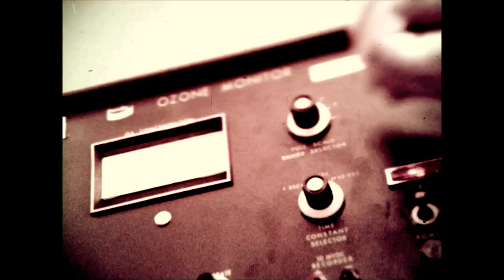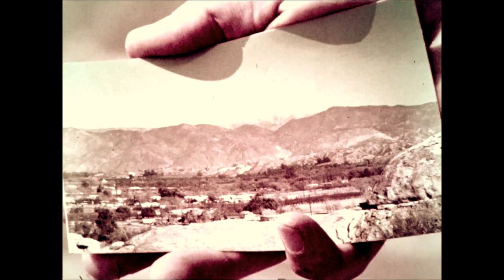They Warned Us About Air Pollution Back In 1966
To support my efforts to create more clips please donate to me Back at the start of my career as a documentary filmmaker, long before I started my work for corporations and in Silicon Valley, I did films for the American Lung Association. I remember the 1st time I heard about air pollution, years before the 1st Earth Day. So much has changed in public awareness but it seems that little has changed in our drive to ignore the effect of what we are doing on our climate changing.